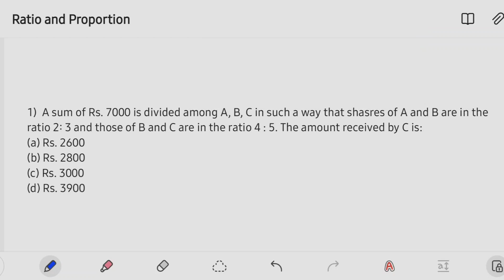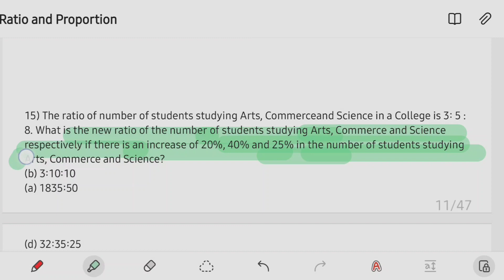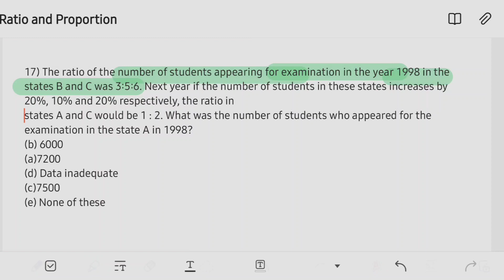Ratio & proportion | Basic to Advance level | Sarvesh Verma & Practice Mock | concept vardhanam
in this video i have solved questions of ratio and proportion .
These question are from multiple sources like practice mock , quantum cat by sarvesh veshma and some are framed by me .

I have covered questions from basic to advance level.